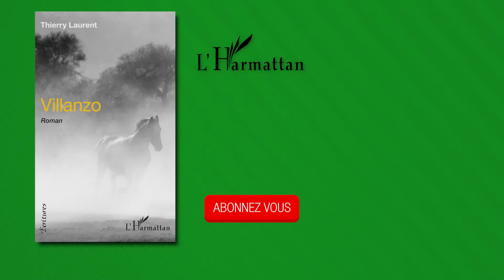VILLANZO - Thierry Laurent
Estelle de Villedieu partage sa vie en Provence entre son Steinway et Villanzo, son cheval d'obstacle. Un accident d'équitation la rend aveugle. Elle continuera pourtant à monter à cheval guidé par son ami Gilles à qui elle demande de jouer "La tempête" au piano. Ainsi peut-elle claquer le galop de sa monture sur les arpèges de la sonate de Beethoven.